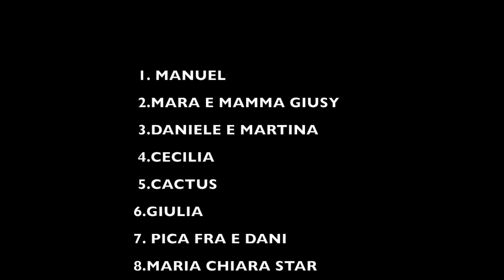QUARANTENA STRANGE DAYS by Mastronauta - Compilation n.1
In questi giorni di distanziamento sociale abbiamo chiesto ai nostri più cari amici  vicini e lontani di raccontarci con un breve video cosa facessero di strano a casa. Ecco la  prima compilation, 25  istanti  di straordinaria vita casalinga o solitaria.

Partecipa anche tu a "Quarantena, Strange days", manda il tuo video in formato mp4 via whatsapp al numero 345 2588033 oppure a

Progetto ideato e curato da Ginevra Iuliano e Andrea Ruschetti
Associazione Culturale Mastronauta